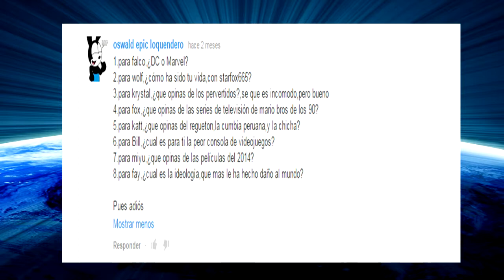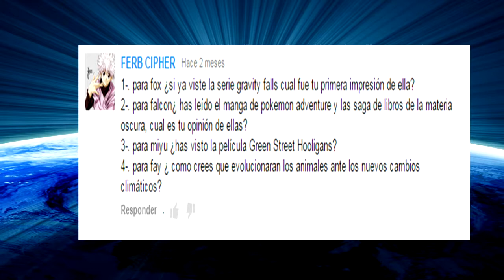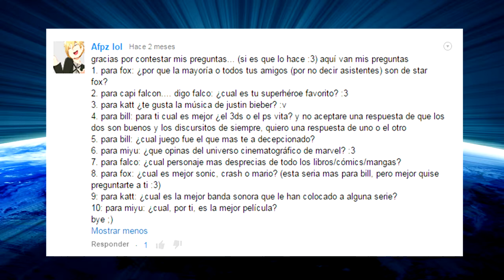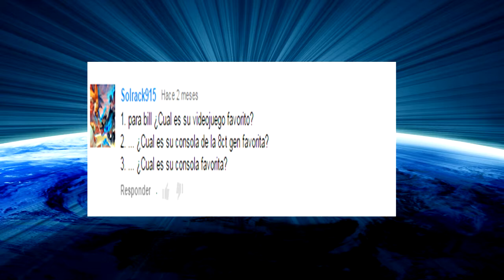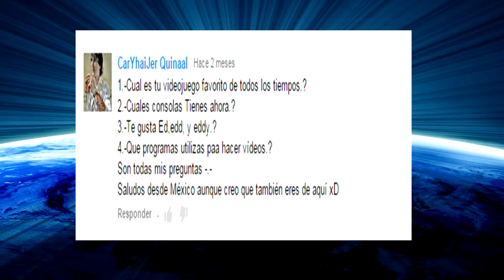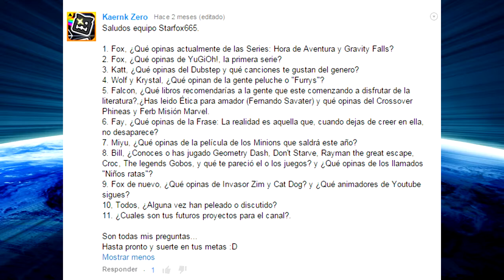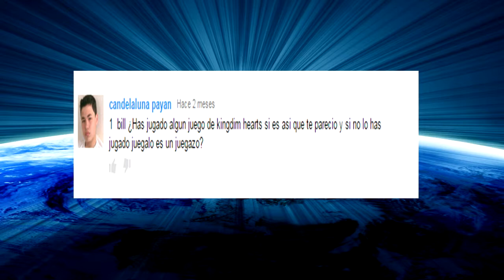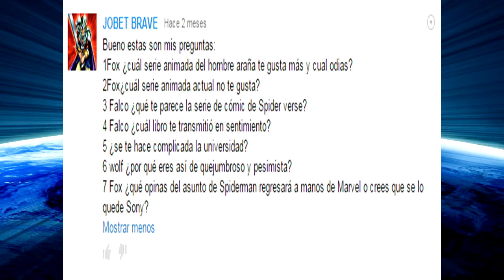Video respuestas de starfox665 (Parte 1)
Aqui las respuestas de las preguntas que me hicieron en mi anterior canal...